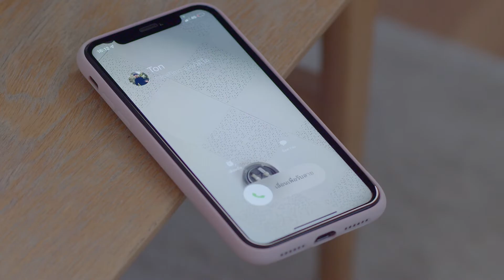Big Sign ภาษามือใหญ่เต็มจอ นวัตกรรมเพื่อคนหูหนวก จาก VIPA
VIPA แพลตฟอร์ม OTT จาก Thai PBS พัฒนานวัตกรรมใหม่ 'Big Sign ภาษามือใหญ่เต็มจอ' ช่วยให้กลุ่มคนหูหนวกสามารถเข้าถึงสาระความบันเทิงเช่นเดียวกับคนหูดี ด้วยเจตนารมย์ที่อยากจะส่งมอบทุกความสุข โดยไม่ทอดทิ้งใครไว้ข้างหลัง เพื่อให้ทุกคนสามารถเข้าถึงเนื้อหาทุกรูปแบบได้อย่างเท่าเทียม

รับชมรายการต่าง ๆ ในรูปแบบ Big Sign ได้ทาง